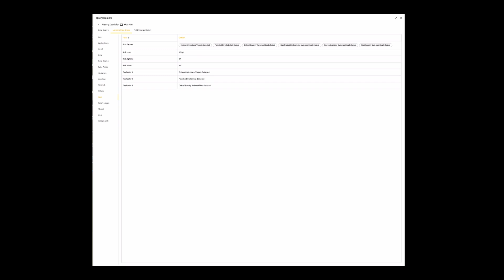Machine Learning Series #3 - Risk Scoring